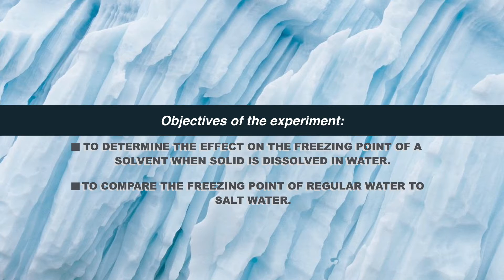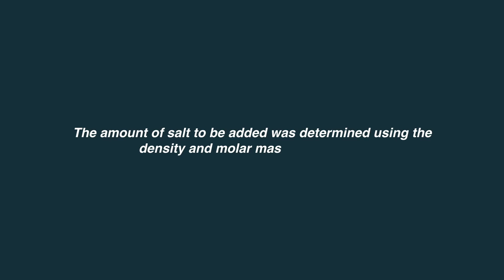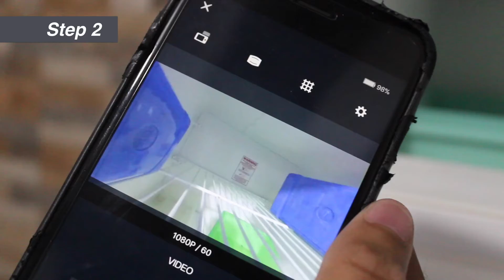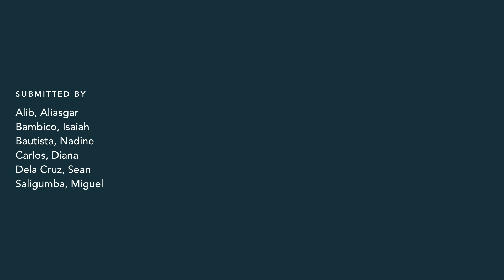Chemistry: Performance task by Group 1 (MAT21/SBI24)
A simple investigation to determine the effect on freezing point when a solid is dissolved in water.

MAT 21/SBI24
GROUP 1:
Alib, Aliasgar
Bambico, Isaiah
Bautista, Nadine
Carlos, Diana
Dela Cruz, Sean
Saligumba, Miguel

Submitted to:
Ms. Malou Cervania